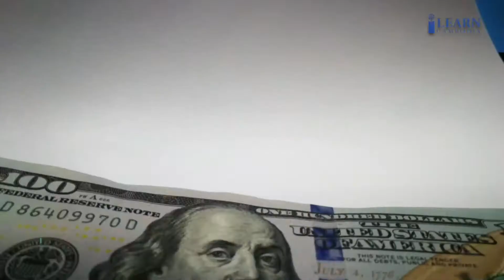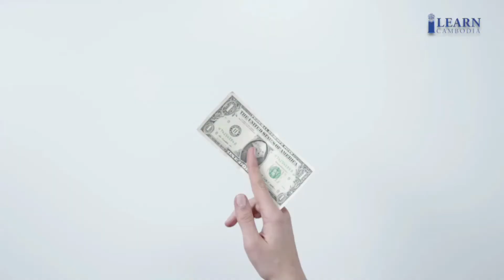មេរៀនដែលត្រូវចេះមុនក្លាយជាអ្នកមាន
លោក ឆែម សំអូន ជាអ្នកសំរបសំរួលកម្មវិធី Cashflow Club Cambodai - Siem Reap និងជាអ្នកបង្កើតកម្មវិធី The Art of EFFECTIVE SELLING, Sales and Marketing Mastery, Master Chat, និងវគ្គបណ្តុះបណ្តាលមួយចំនួនទៀតដែលជាកម្មវិធីជួយជ្រោមជ្រេងដល់ការរីកចំរើនសំរាប់អាជីវកម្មខ្នាតតូច មធ្យម និងខ្នាតធំ ជាពិសេសសំរាប់អ្នកដែលកំពុងបំរើការងារពាក់ព័ន្ធនិងការលក់។

📣សេចក្តីណែនាំ📣
ខ្ញុំជឿជាកថាអ្នកមិនអាចក្លាយជាអ្នកលក់ម្នាក់ ដែលមានប្រសិទ្ធភាពដោយគ្រាន់តែធ្វើការមើលVideoមួយនេះតែម្យ៉ាងនោះទេ មានតែការតស៊ូព្យាយាមក្នុងការរៀបចំយុទ្ធសាស្ត្រដើម្បីធ្វើសកម្មភាព និងផ្តល់នូវគុណតម្លៃទៅកាន់អ្នកដ៏ទៃតែប៉ុណ្ណោះដែលអាចផ្តល់ឱ្យអ្នកនូវលទ្ធផល។ យើងខ្ញុំមិនមាននូវការធានាអះអាង ឬសន្យាអ្វីទាំងអស់ថាអ្នកនិងទទួលបានចំណេះដឹង រឺទទួលលទ្ធផលដល់កំរិតណានោះទេតាមរយៈគំនិត ពត៌មាន និងយុទ្ធសាស្ត្រនៅក្នុងVideoមួយនេះ លទ្ធផលដែលអ្នកទទួលបានគឺអាស្រ័យទៅលើអ្នកខ្លួនឯងជាអ្នកធ្វើសកម្មភាព។ យើងខ្ញុំគ្រាន់តែផ្តល់ឱ្យអ្នកនូវគំនិត យុទ្ធសាស្ត្រ ដែលខ្ញុំបានសិក្សា និងធ្វើការអនុវត្តដោយផ្ទាល់ខ្លួនឯងក្នុងពេលកន្លងមកមើលឃើញថាទទួលបានលទ្ធផលគួរឱ្យកត់សម្គាល់ ហើយក៏បានធ្វើការចងក្រងចេញ់ជាសៀវភៅមួយនេះដែលអាច   ឱ្យអ្នកសិក្សាបន្ថែមដើម្បីជួយឱ្យអ្នកធ្វើដំណើរទៅមុខបានលឿនជាងមុនផងដែរ។